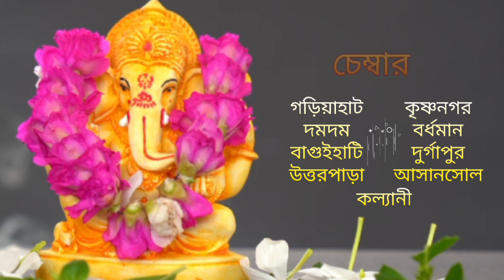🔴 ষষ্ঠী তিথিতে জন্ম মানুষেরা কেমন হয় ? 📞 /9830975289